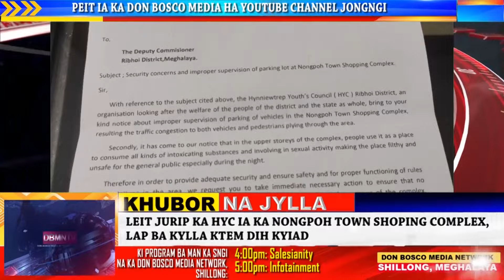LEIT JURIP KA HYC IA KA NONGPOH TOWN SHOPING COMPLEX, LAP BA KYLLA KTEM DIH KYIAD